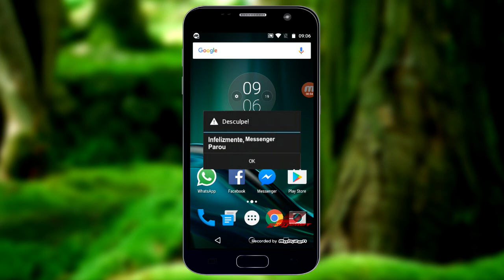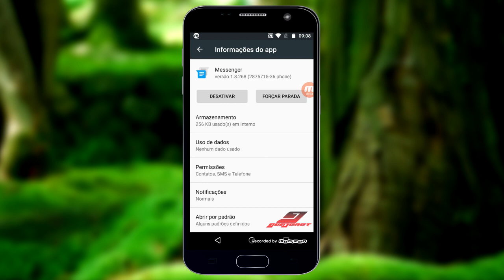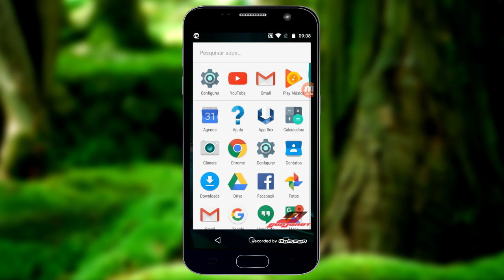Desculpe! Infelizmente Mensagens parou - Como resolver sem reset e sem stock rom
Apareceu a mensagem "Desculpe, infelizmente messenger parou", veja como resolver de forma simples e rápido, sem usar aplicativos, sem fazer reset e sem instalar stock rom.

Appeared the message "Sorry, unfortunately messages stopped", see how to solve in a simple and fast, without using applications, without resetting and without installing stock rom.

PROCEDIMENTOS REALIZADOS:
1 - Acessar as configurações/ajustes do aparelho;
2 - Acessar a lista de aplicativos do sistema;
3 - Localizar o aplicativo "Messenger" ou "Mensagens" e clicar sobre ele;
4 - Clicar nos botões "limpar dados" e "limpar cache", ou clique em "Armazenamento" em seguida nos referidos botões;
5 - Caso esteja disponível, clique no botão "Desinstalar atualizações.

SITUAÇÕES EM QUE ESTE VÍDEO PODE SER ÚTIL:
* "Desculpe, o aplicativo messenger parou", como resolver formatar ou instalar stock rom;
* "Desculpe, o aplicativo mensagens parou", como resolver formatar ou instalar stock rom;
* "Desculpe, o aplicativo parou", como resolver;
* Como resolver quando aparece mensagem que um dos aplicativos parou de responder.